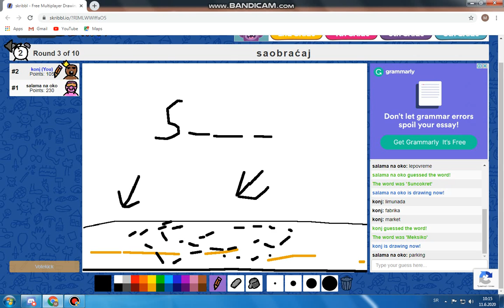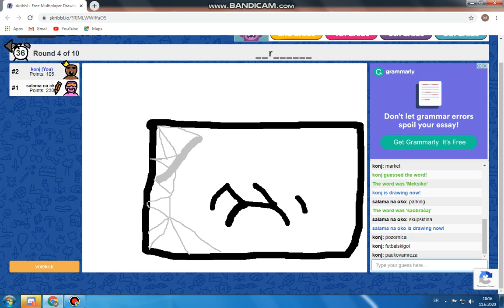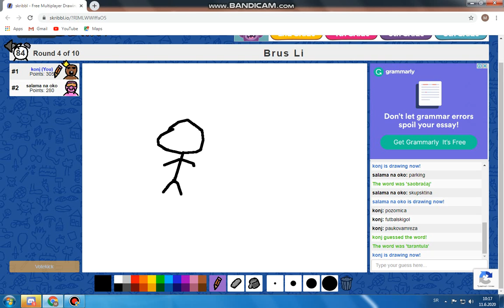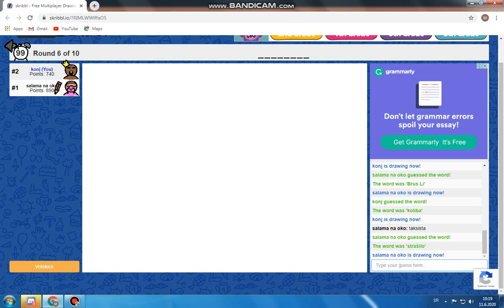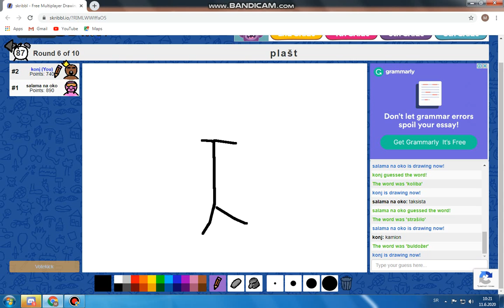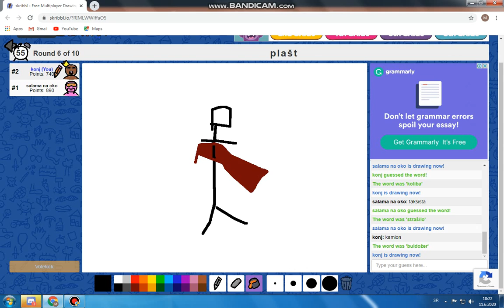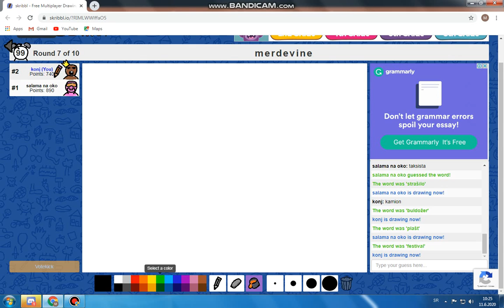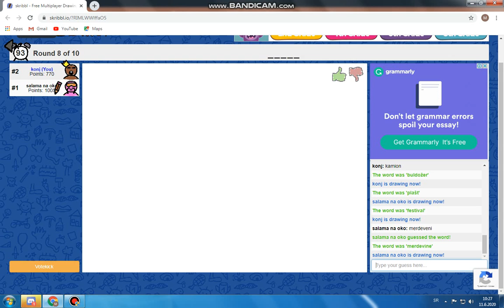Skribl io sa lzarom 2 deo